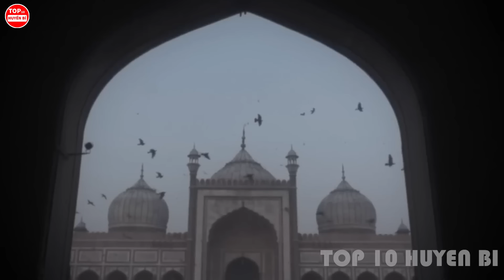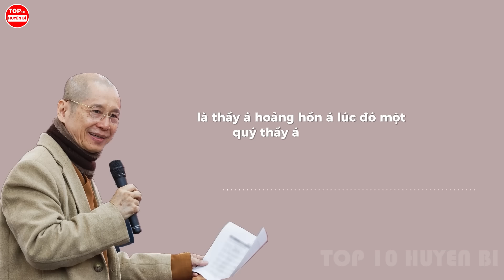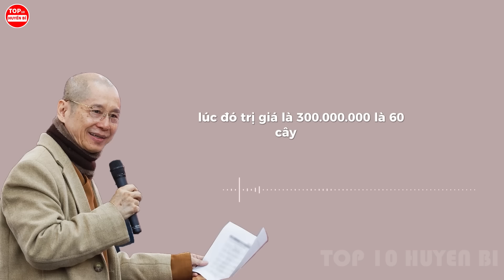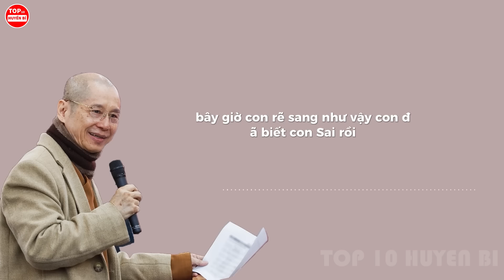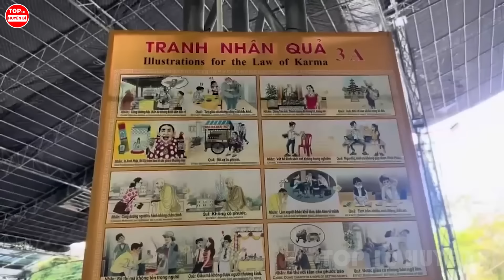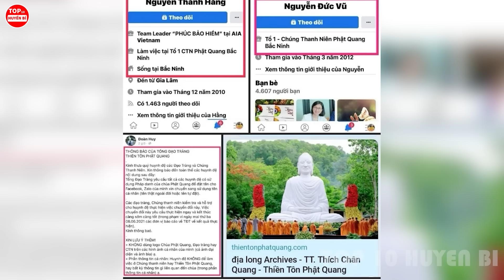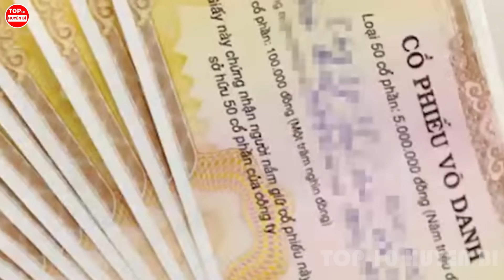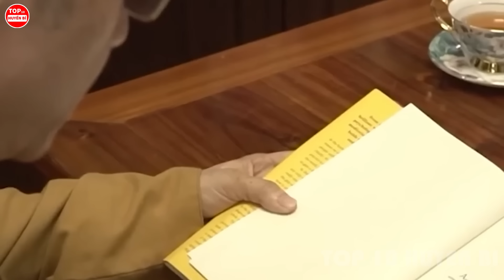6 Sự Thật Trần Trụi Và Bí Ẩn Về Thầy THÍCH CHÂN QUANG (mới nhất) Khiến Người Nghe Sốc Nặng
Trong những năm quảng truyền Phật Pháp, Đức Thích Ca Mâu Ni phải đối mặt với sự can nhiễu của rất nhiều quỷ ma, Một lần khi Phật Thích Ca Mâu Ni chuẩn bị thuyết Pháp, quỷ vương dẫn theo con cháu đến đấu pháp với Ngài.
Quỷ vương nói: “Ta sẽ phái người đến phá hoại giáo đoàn của ông bằng những con dao dài”.
Phật Thích Ca Mâu Ni đáp: “Dùng dao dài có thể làm thân thể đại chúng bị thương, nhưng không thể lay động niềm tin kiên cố của họ đối với Phật Pháp”.
Quỷ vương lại nói: “Ta sẽ lan truyền tin đồn xấu về ông khắp nơi, làm tổn hại danh tiếng của ông, khiến người ta tránh xa ông”.
Đức Phật lại mỉm cười và nói: “Chỉ trích, vu khống, hay phỉ báng không thể làm tổn hại một vị Thánh, giống như trong cõi hư không rộng lớn, những lời bôi nhọ là mũi tên bắn tên lên trời rồi rơi xuống đất”.
Bất luận quỷ vương dùng những thủ đoạn nào để làm tổn thương Đức Phật, Ngài đều đáp lại bằng một nụ cười.
Quỷ vương lại nói: “Ông luôn muốn giáo hóa hết thảy mọi chúng sinh, phải không?”.
Đức Phật nói: “Đúng vậy”.
Quỷ vương nham hiểm nói: “Vậy thì, đợi đến thời mạt Pháp, ta sẽ sai con cháu của ta xuất gia, làm đệ tử của ông, mặc áo cà sa, làm bại hoại Phật Pháp của ông. Chúng ta sẽ xuyên tạc kinh sách, phá vỡ giới luật, làm những điều trái với luân thường đạo lý và làm hoại Pháp, như thế chúng ta có thể đạt được mục đích mà hôm nay dẫu có dùng vũ lực cũng không đạt được”.
Đức Phật nghe những lời ấy, Ngài trầm ngâm không nói gì, một lúc lâu sau hai hàng nước mắt lăn dài trên má. Chúng quỷ nhìn thấy cười phá lên một cách thích thú và bỏ đi.
Phải chăng thời mạt Pháp thực sự đã đến. Không muốn tin cũng phải tin khi liên tiếp Lộ Đoạn ghi âm mới nhất của thầy Thích Chân Quang tiết lộ sự thật kinh khủng. Những bài giảng mê tín, đề cập thái quá việc cúng dường đã dậy sóng cõi mạng những ngày qua. Cho tới  Angela Phương Trinh cùng thầy bị tẩy chay khi đứng lên tỏ ý sân si, chửi mắng thầy Thích Minh Tuệ. Các bạn ạ, Thích Chân Quang sinh năm 1959 là một nhà sư Phật giáo, trụ trì chùa Phật Quang ở Bà Rịa – Vũng Tàu, 1 vị Thượng toạ tu 40 năm nay lại bị đem lên bàn tán, bị đặt pháp danh Thích Car Money. Tới sự việc thầy Thích Chân Quang 8/6/2024 đã bị cấm thuyết giảng trong 2 năm, làm mọi người nhớ tới 1 ông thầy trước đó cũng chung cái kết như vậy. Và vô vàn những tài lẻ bao gồm việc sáng lập ra môn võ cho tới đánh đàn bên cái bàn để vợt muỗi rồi những bài giảng gây tranh cãi của thầy Thích Chân Quang và các thầy chùa Ba Vàng cụ thể thế nào. Không để quý vị và các bạn phải  chờ lâu, cùng mình đi vào video “6 điều trần trụi và kỳ lạ tiết lộ con người thật của thầy Thích Chân Quang” nhá

*Những người thực hiện:
Kịch bản:  Uyên Nguyễn - Thu Huyền
Thu âm: Thu Huyền
Biên tập video: Quốc Huy

Một số tư liệu được sử dụng trong video thuộc về các chủ sở hữu vô cùng đáng kính.